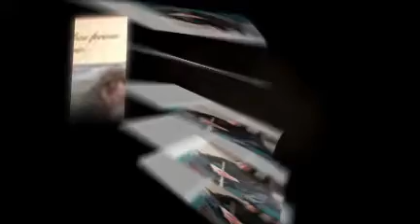Andrew's saving grace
Andrew and Monica are in love with each other but Monica is a casework and Andrew is an angel of death.